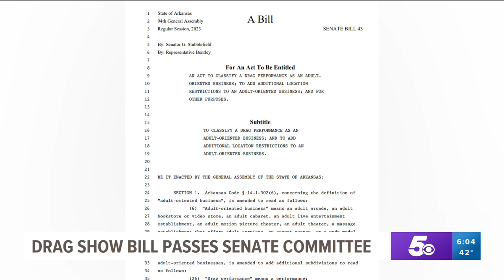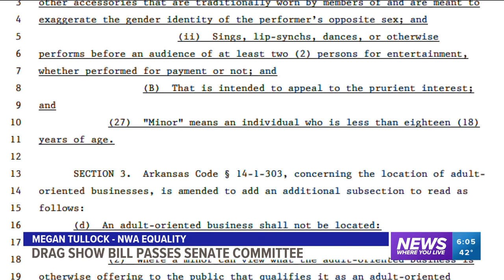Bill could limit drag shows in Arkansas, labeling them adult-only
If the bills become law drag shows that fall under certain criteria could only happen in adult-oriented businesses, or be vulnerable to lawsuits.